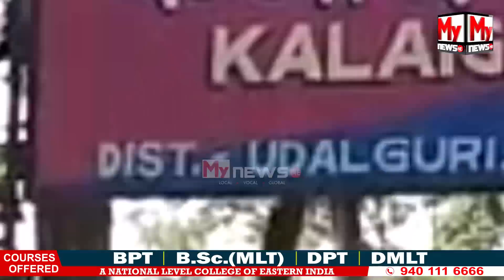শিক্ষয়িত্ৰী নয়নতৰা চহৰীয়া'ৰ হত্যাকাৰী অৱশেষত আৰক্ষীৰ জালত